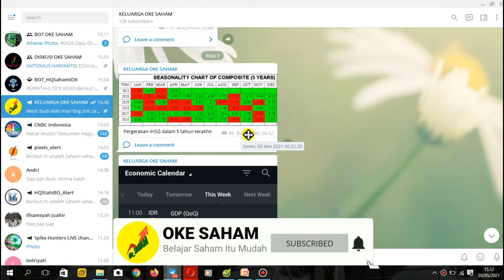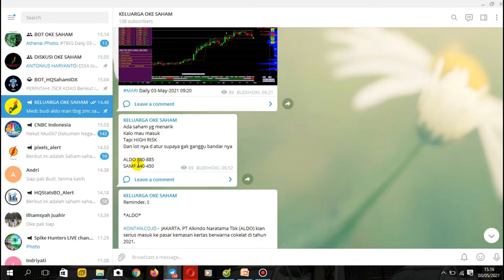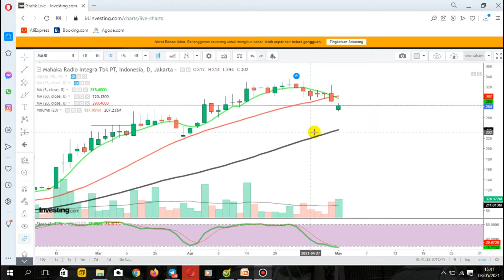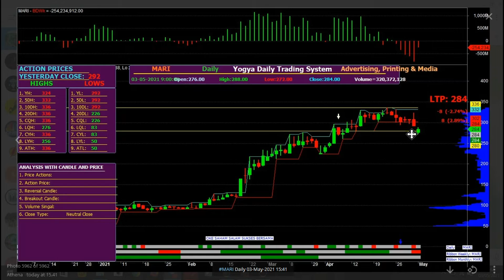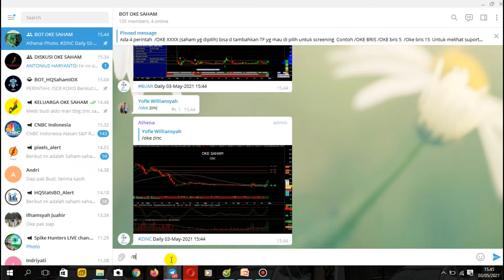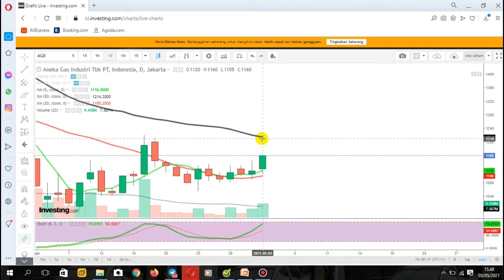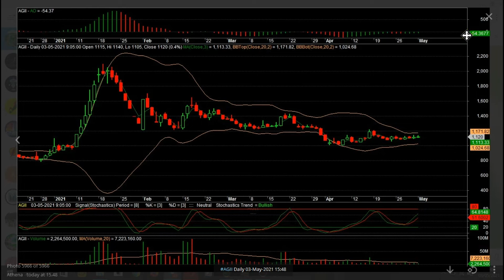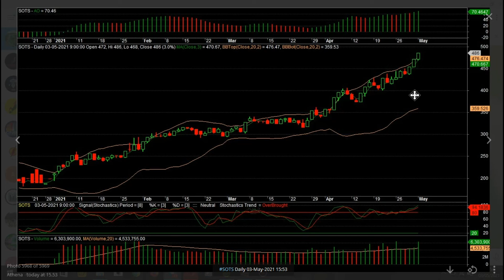REVIEW & REKOMENDASI SAHAM ZINC MEDC MARI AGII BUMI SOTS SELASA 04 MEI 2021 ANALISA TEKNIKAL & BOT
TIMEFRAME
00:00 PEMBUKAAN
01:18 ANALISA SAHAM ZINC
03:35 ANALISA SAHAM MEDC
05:25 ANALISA IHSG
07:10 ANALISA SAHAM MARI
08:47 ANALISA SAHAM BUMI
11:16 ANALISA SAHAM AGII
13:47 ANALISA SAHAM SOTS

INFORMSI KELAS BELAJAR SAHAM BISA HUB ADMIN DI NO WA 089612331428

CUAN BESAR
2021 DAPAT SATU MILYAR
AMIIN

BISNIS SAHAM
INVESTASI SAHAM
TRADING SAHAM
REKOMENDASI SAHAM
CNBC
IDX
IHSG
ANALISA TEKNIKAL
ANALISA FUNDAMENTAL